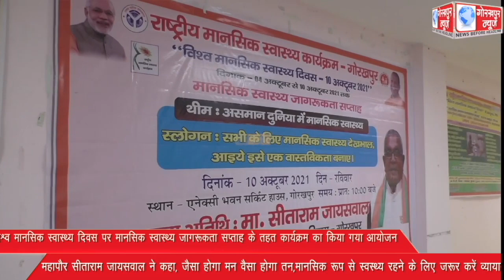मानसिक स्वास्थ्य जागरूकता सप्ताह के तहत कार्यक्रम का किया गया आयोजन,महापौर ने कहा, जैसा होगा मन वैसा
मानसिक स्वास्थ्य जागरूकता सप्ताह के तहत कार्यक्रम का किया गया आयोजन,महापौर ने कहा, जैसा होगा मन वैसा होगा तन,मानसिक रूप से स्वस्थ्य रहने के लिए जरूर करे व्यायाम